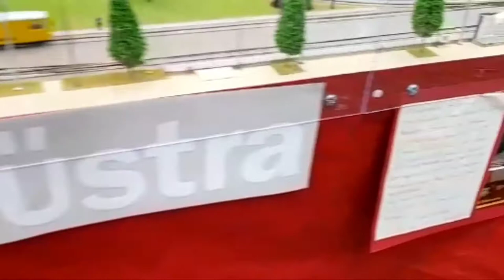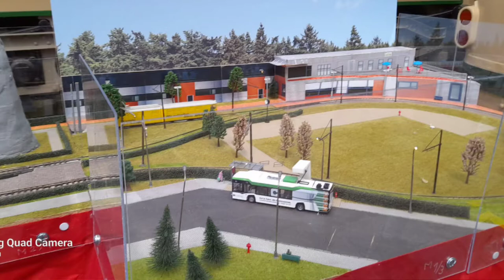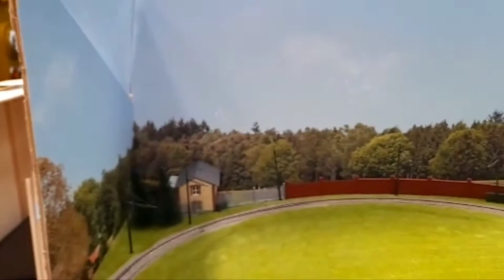KBGG 2022 in Wehmingen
Das war die 18 Internationale Modellstrassenbahn Ausstellung im HSM Wehmingen
Kleiner Einblick von dem Laden,  Aufbau Ausstellung und Abbau  . Danke für die  Besuch an meiner  Modulanlage an : Tom, Carsten, Uwe, Holger Stülzenbrück und Stefan Naedler und meinen Schwestern und Schwagern .